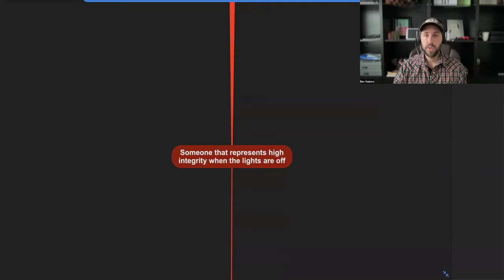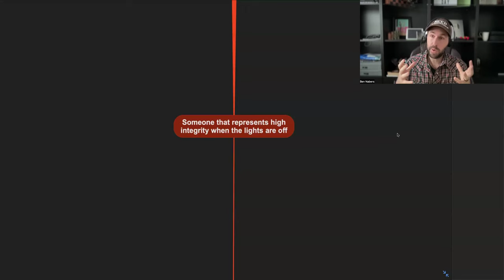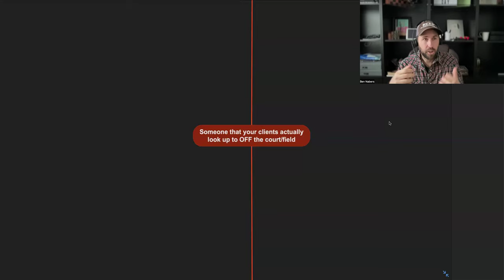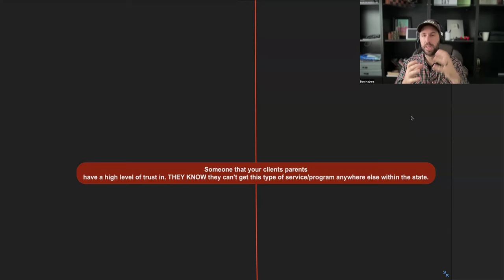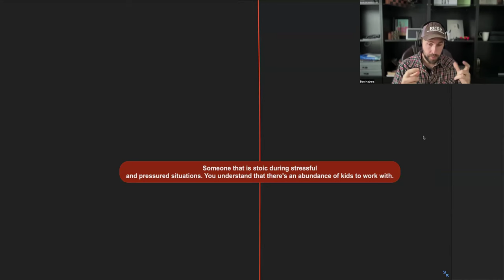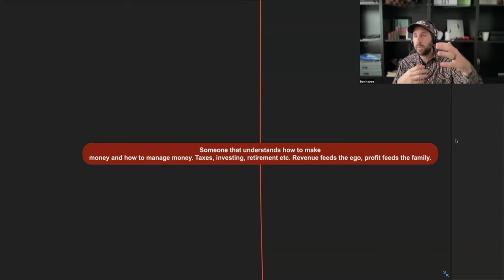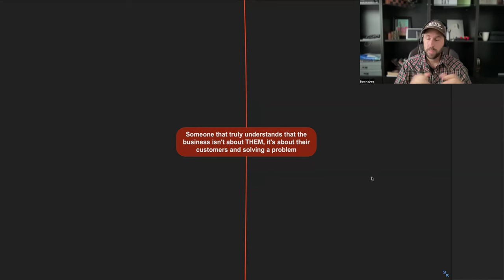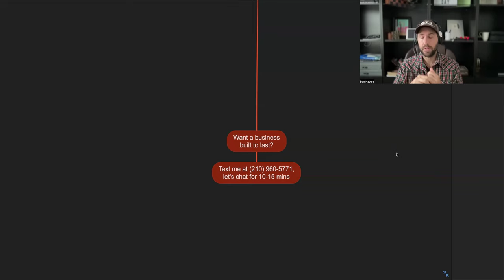(Step By Step) Make a FUN 100K+ EVERY YEAR with your Private Training Basketball/Soccer Business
Learn how to make $100k+ every year with your private training basketball or soccer business. Here's what it takes to make money & how to grow a successful sports coaching business.

FREE Email Newsletter (Plug N’ Play Makin’ Money Tips) - Join now for free:

Our company SPECIALIZES in helping trainers and coaches within the sports training industry. We have 1,000+ videos and podcasts available on Youtube, Spotify and itunes.